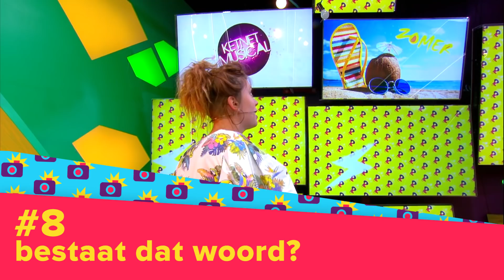De 10 beste bloopers van de Ketnet-wrappers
Nog meer wrappers, nog meer bloopers!